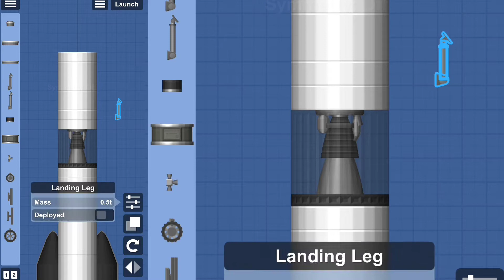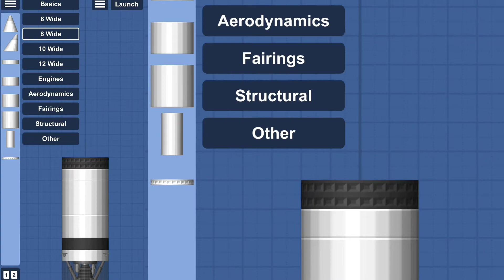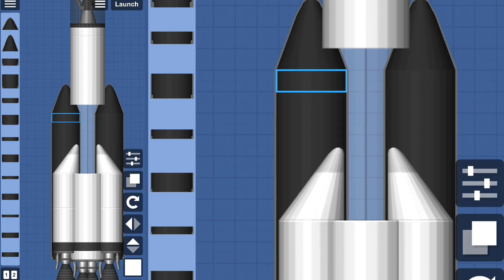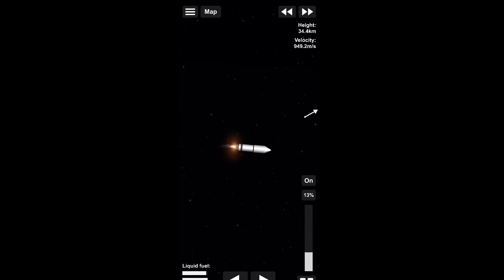PROTON - M TUTORIAL & LAUNCH IN SPACE FLIGHT SIMILATOR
PROTON - 1 (RUSSIAN ROCKET) TOTURIAL

VIVO V19 - (RAM/STORAGE) :- (8GB/128GB)

RECORDING SOFTWARE:-
:- MOBIZEN (SMOOTH 60FPS )

:- SCREEN RECORDER ( SMOOTH 60 FPS)

EDITING SOFTWARE
.KINEMASTER
.PIXEL LAB
.PSCC

space flight simulator how to get

space flight simulator helicopter

space flight simulator game

space flight simulator gameplay

spaceflight simulator mod apk

spaceflight simulator landing on

sun

space flight simulator fighter jet

space flight simulator in hindi

spaceflight simulator car

moon

isro live

isro gaganyaan mission update

isro mission gaganyaan

isro

isro scientist

isro reaction

isro launch

gslv-mk ii

gslv mk ii launch video

gslv mk ii model

gslv mk 3

gslv mk 3 launch

gslv mk 3 in sfs

gslv mk 3 study iq

gslv mk 3 m1

ksp gslv

ksp sls

ksp landing on all planets

ksp landing on pluto

ksp saturn v

ksp

ksp 2

ksp starship

ksp tutorial

ksp movie